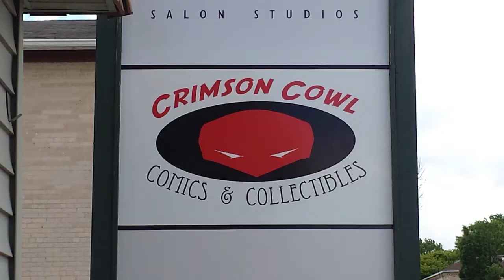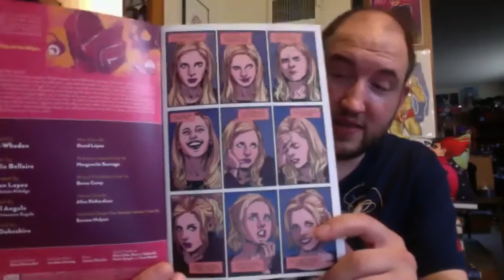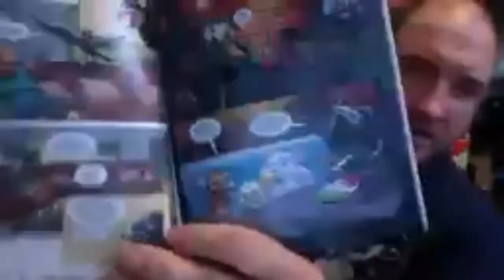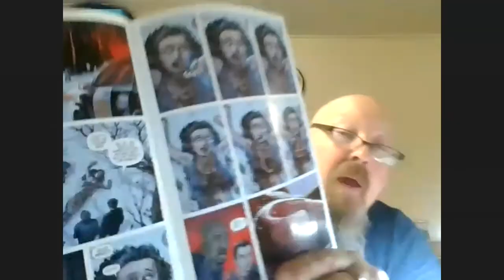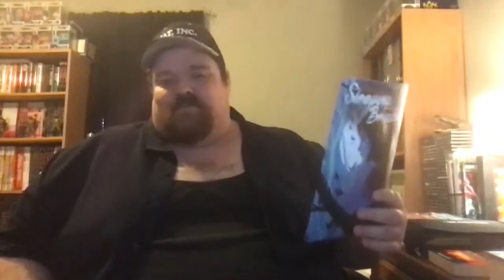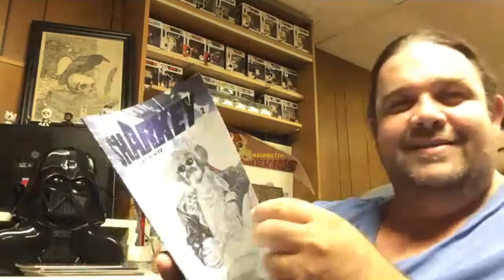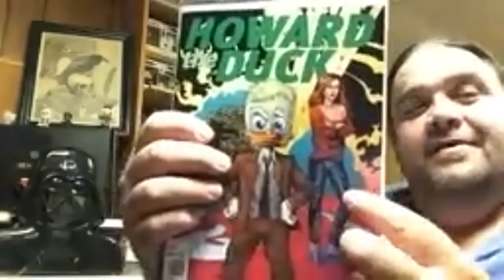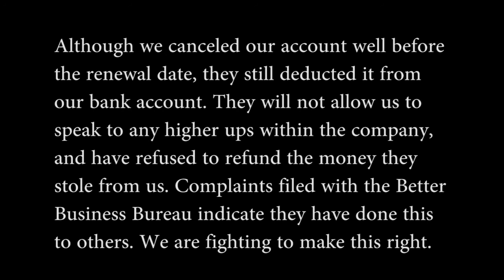Crimson Cowl Comic Club #15 (139) - The Cats on Your Body Club!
All issues being reviewed in our podcast may contain spoilers without extra warning.

Club Discussion: Wonder Woman: Dead Earth #3

Weekly Reviews: Buffy the Vampire Slayer #14, Garbage Pail Kids 35th Anniversary, All-Star Squadron #1-3, Necromancer Bill, Star Wars: Lost Tribe of the Sith-Spiral, Devil's Highway #1, Negan Lives! #1, Sleeping Beauties #1, Strikeforce #1-3, Sabrina the Teenage Witch: Something Wicked #1, Undiscovered Country #6, Sharkey the Bounty Hunter, So... I Survived the Zombie Apocalypse and All I Got Was This Podcast, Howard the Duck #1 (2015), Obey Me #1, Katrina #1, Army of Darkness: Ash Gets Hitched, Uncanny Inhumans #1, Dark Red #10, Police Academy

Letters Page: What character death would make you "stop reading comics?"

News: Indie Previews for September Releases